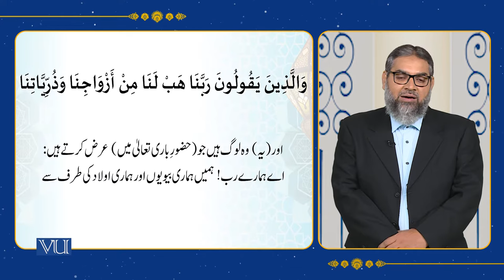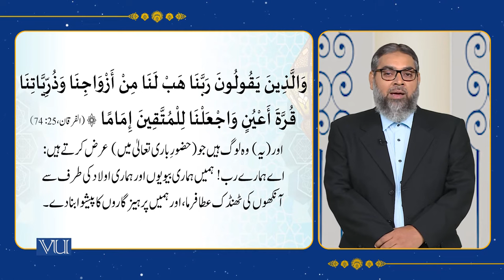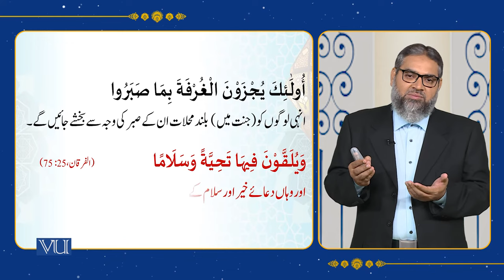Textual Study of the Holy Quran [Surah Al-Furqan, Verses: 72-76] | Islamic Studies | ISL202_Topic032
Topic032 - Holy Quran and its Sciences - V,
Textual Study of the Holy Quran [Surah Al-Furqan, Verses: 72-76]